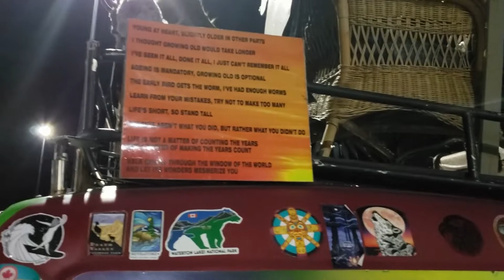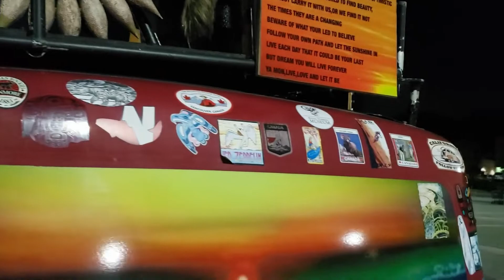take care of Mother Earth for once!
I saw this car park @Walmart Lougheed mall parking lot.
A campaign/reminder/awareness for us to take care of Mother Earth for once.